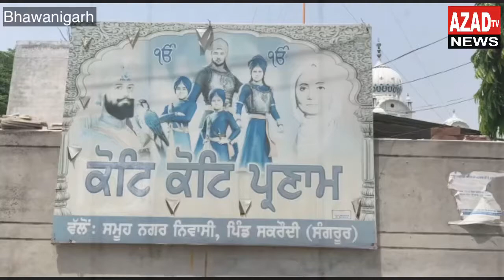ਕੋਰੋਨਾ ਪੋਜ਼ੀਟਿਵ ਗ੍ਰੰਥੀ ਸਿੰਘ ਨੇ ਸੰਗਤ ਨੂੰ ਵੰਡਿਆ ਕੜਾਹ ਪ੍ਰਸ਼ਾਦ,ਸਿਹਤ ਵਿਭਾਗ ਨੂੰ ਪਈਆਂ ਭਾਜੜਾਂ